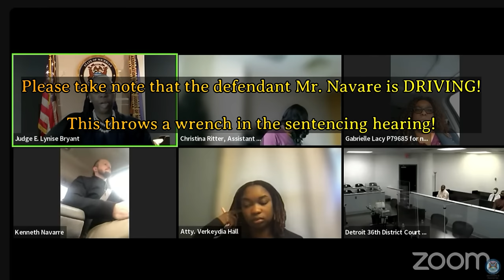Caught Driving on Zoom While Revoked! Judge Bryant Loses It When No One Can Stop Talking! | ALL NEW!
Judge Bryant: You are in the 36th District!